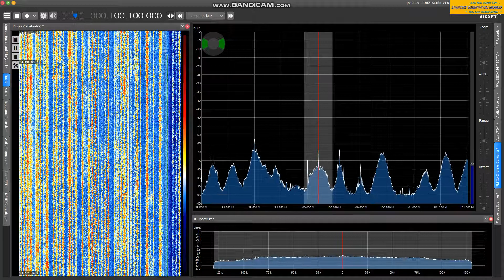ICRT Taiwan SID: 100.1MHz 14:00JST 2021/6/19